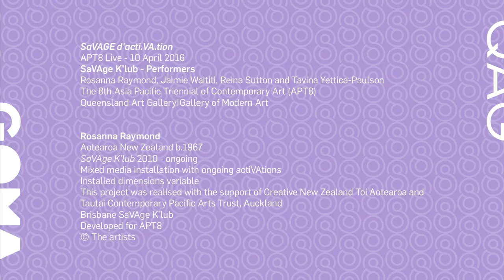Rosanna Raymond's Savage Klub's performance by Pacific artists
Rosanna Raymond's SaVAge K'lub project (2010–ongoing) is an installation space that is activated by various K'lub members over the course of the exhibition. The project's title refers to a historical gentlemen's club first established in London in the nineteenth century. Raymond's version draws on the cultural stereotype and decor of such exclusive institutions, displaying historical artworks and images alongside newly created works and performances. The gendered, elitist aspect of the club is entirely removed, as indicated by Raymond's reworking of the title. The 'VA' in SaVAge refers to a Samoan philosophical understanding of space as 'active', not as empty and passive, but activated by people, relationships and reciprocal obligations. Raymond's SaVAge K'lub is enlivened by Pacific artists and local communities who have created new artworks, spoken word and performance artworks. These events re-invigorate the objects on display beyond the confines of a museum exhibit, allowing them to participate in the life of the community.

Participants include: Margaret Aull, Jess Holly Bates, Eric Bridgeman, Salvador Brown, Emine Burke, Precious Clark, Croc Coulter, Lisa Fa'alafi, Charlotte Graham, Mark James Hamilton, Katrina Igglesden, Jimmy Kouratoras, Numangatini MacKenzie, Ani O'Neill, Maryann Talia Pau, Tahiarii Pariente, Aroha Rawson, Rosanna Raymond, Reina and Molana Sutton, David Siliga Setoga, Grace Taylor, Niwhai Tupaea, Suzanne and Rameka Tamaki and Jo Walsh.